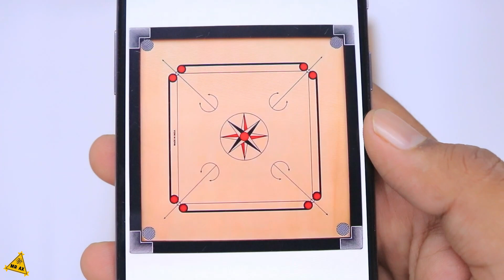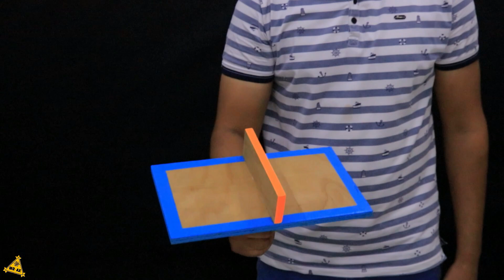25 Amazing inventions and smart ideas!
25 Amazing inventions and smart ideas!

In this video I show you 25 Amazing inventions and smart ideas in The World, it's quite fun to play with. all Projects Build So Simple easy to make at Home..

how all this game is made, go to the channel and check it out.

You need:
Cardboard, Hot Gun, Glue Sticks, Food Colors, icecream sticks, DC Motores, syringe and Coca cola Can etc...

or